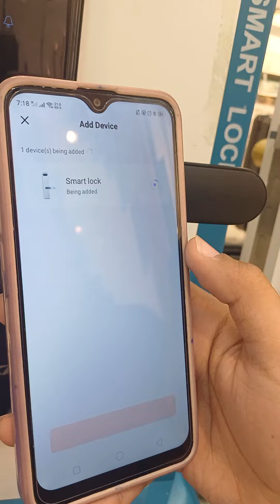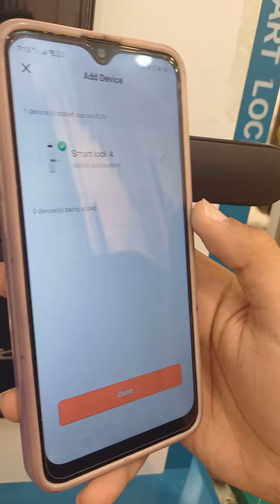vd 910 how to connect with applications